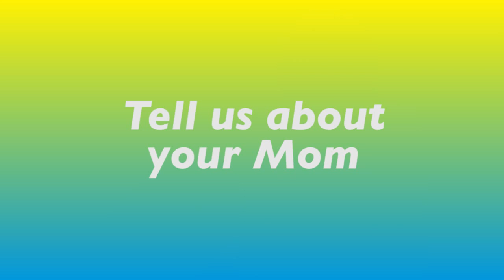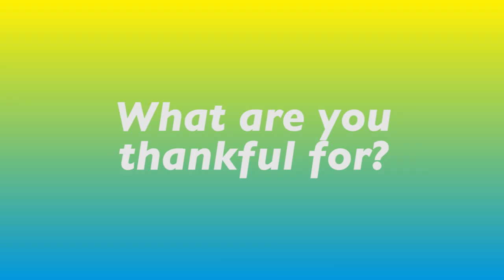Clubhouse Teen Interview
Robert shares his experience with Clubhouse, and after-school program where teens mentor at-risk children.